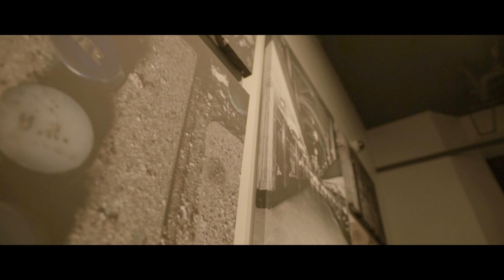Family Affair - Doe ( Official Video ) Shot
Prod. By Real